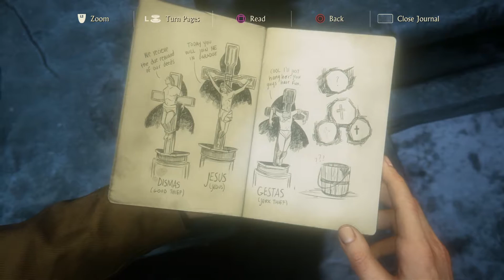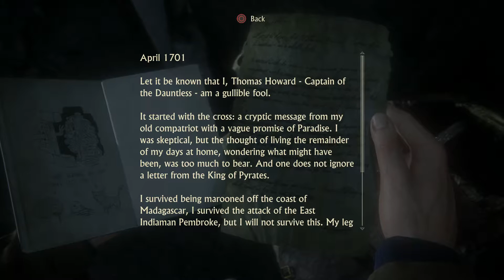Uncharted 4 PS4 Full Walkthrough Hard Mode Chapter 9 Part 2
Uncharted 4 - One of the best looking games on this generation finally arrived. Here's my full playthrough on Hard mode.
Cheers!